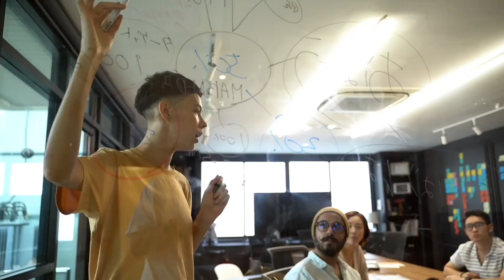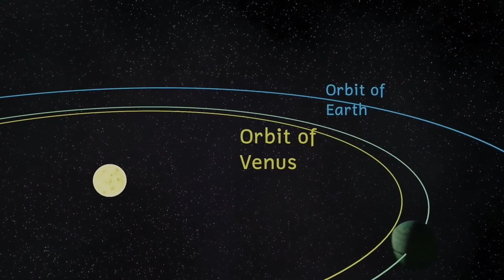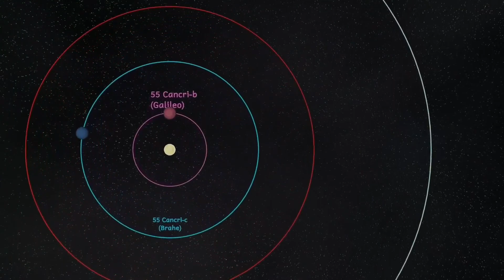The Diamond Planet - 55 Cancri E | Planet full of Diamonds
Are you ready for a journey to a planet where it rains diamonds? Welcome to 55 Cancri e, a super-Earth exoplanet that scientists believe could be rich in diamonds. This fascinating video dives into the extraordinary characteristics of this unusual planet, including its incredibly fast orbit, its scorching surface temperature, and the incredible pressure conditions that might lead to diamond formation. Combining stunning visualizations and the latest research, this video provides a rare glimpse into a world beyond our wildest imagination, a planet possibly sparkling with diamond treasures. From its discovery to the cutting-edge investigations currently being conducted, join us as we uncover the secrets of the universe's most glittering exoplanet.

About MIND BLOWN:
MIND BLOWN is all about bringing in fascinating videos from the past, present and possible future. Videos on this cannel can be shocking, mind boggling and of course interesting. We do our best to get some fascinating stories to you, so, are you ready to be mind blown!